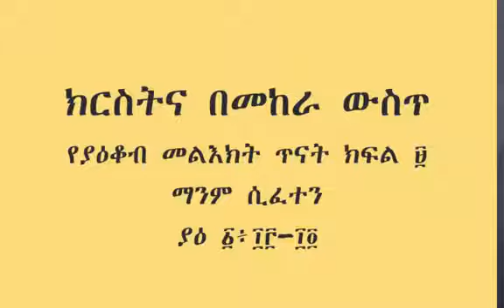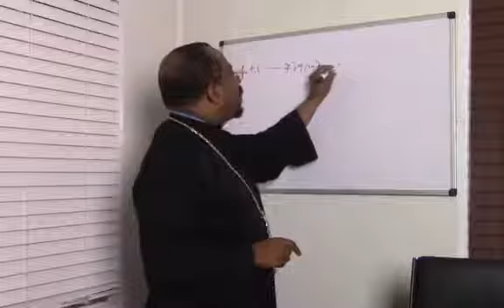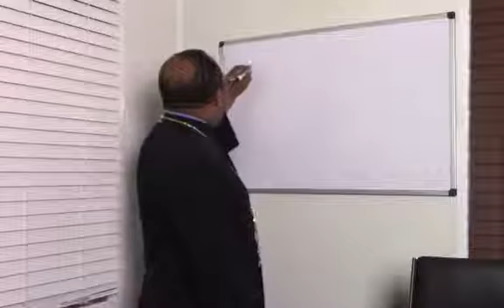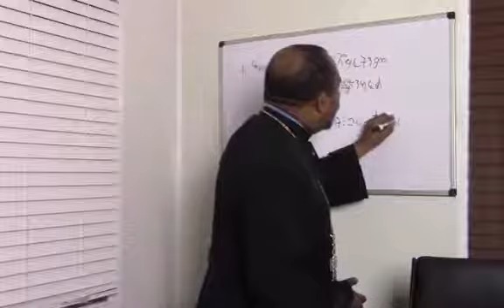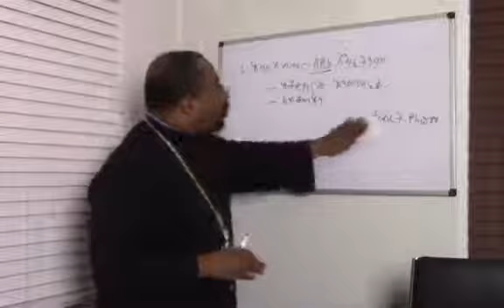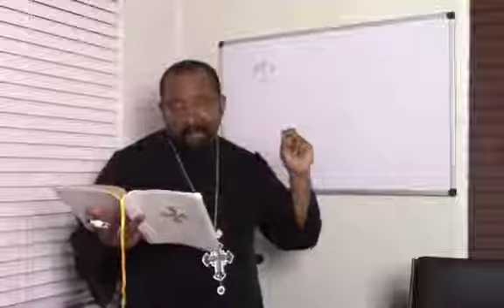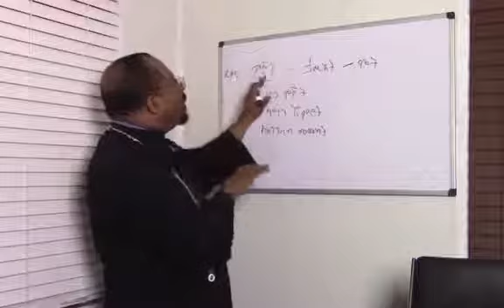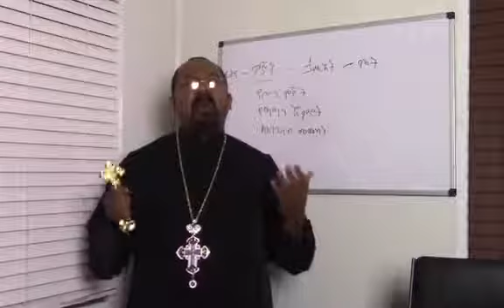ክርስትና በመከራ ውስጥ ( ክፍል ፱) ማንም ሲፈተን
የሐዋርያው የቅዱስ ያዕቆብ መልእክትጥናት